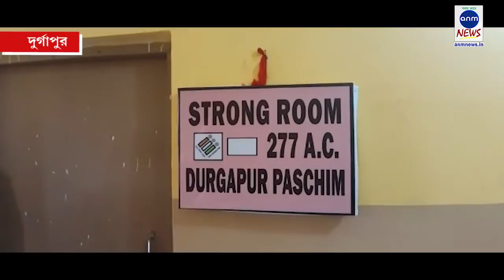গণনার আগে কড়া নিরাপত্তায় স্ট্রং রুমে ইভিএম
হরি ঘোষ, দুর্গাপুর:  দুর্গাপুরের গান্ধী মোড়ের আইন কলেজে কড়া নিরাপত্তায় স্ট্রং রুমের মধ্যে রাখা রয়েছে ইভিএমগুলি। চারটি বিধানসভা কেন্দ্রের ফল ঘোষণা হবে এই কেন্দ্র থেকে। এই ৪টি বিধানসভা হল -রানীগঞ্জ বিধানসভা, দুর্গাপুর পূর্ব বিধানসভা, দুর্গাপুর পশ্চিম বিধানসভা ও পাণ্ডবেশ্বর বিধানসভা।
sunamganjer khobor
comillar khobor
bangla n
latest news in bengali language
sports pratidin
24x7 bengali news
daily bangla
sunamganjer khobor
bangla latest